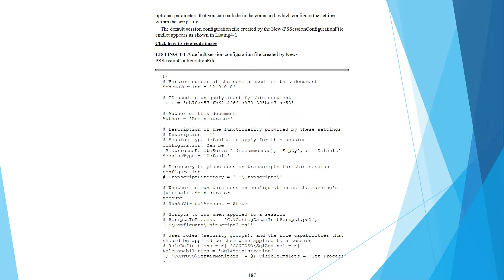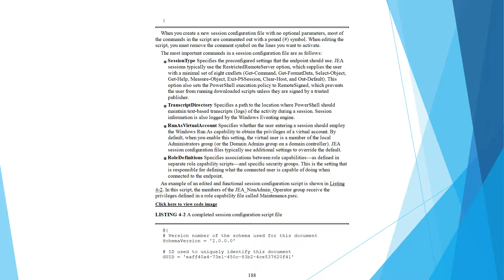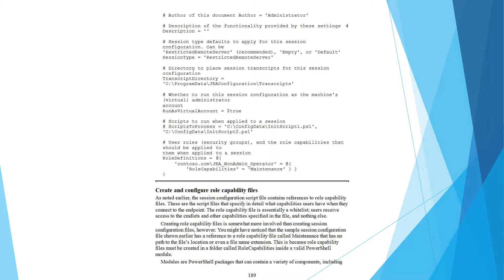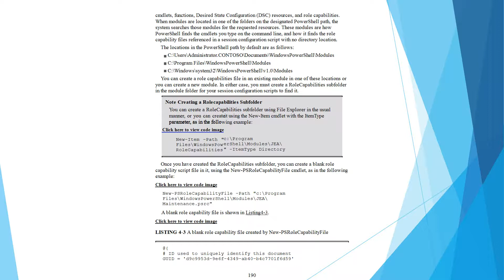MCSE Exam Ref 70 744 Securing Windows Server 2016 Part 15a